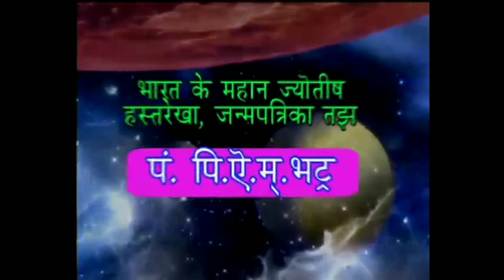ರೈತರು ಬೆಳೆದ ಬೆಳೆಗೂ ಕೊರೋನಾ ಕಂಟಕ // T NEWS BIJAPUR